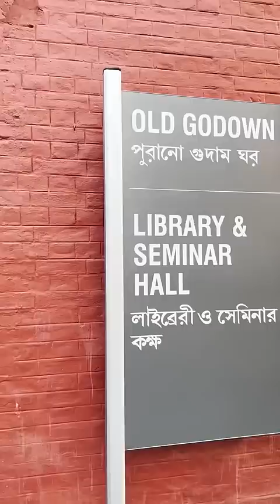I went to Alipore Jail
I went to Alipore Jail @HrithikAdhikary